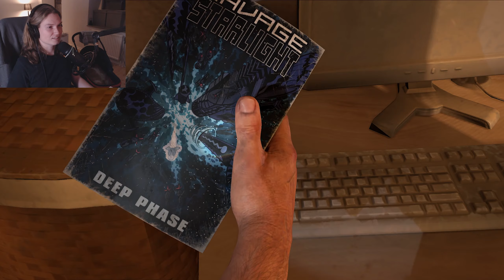Let's Play - "The Last of Us Part I" - Part 6 - Safety in Numbers